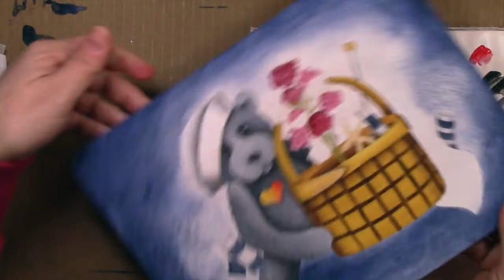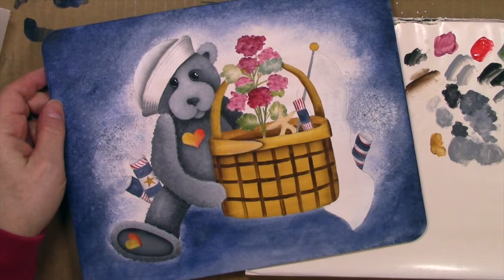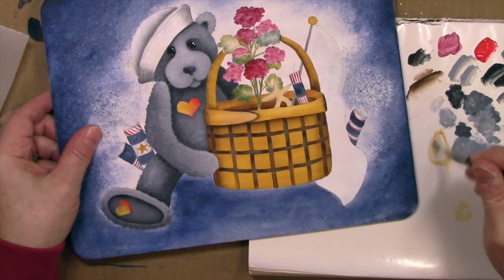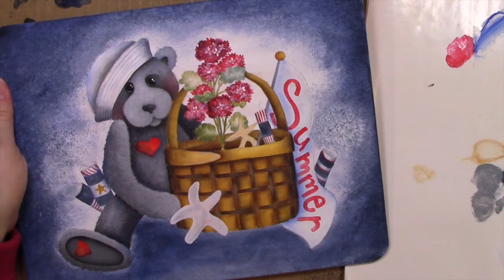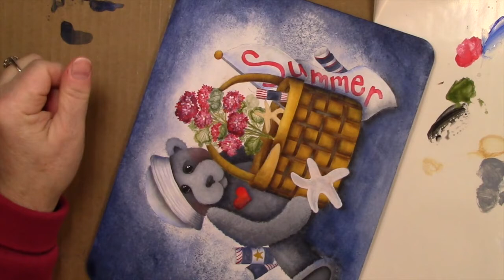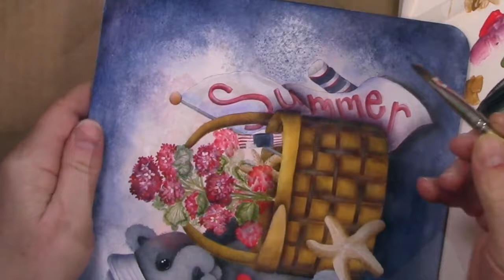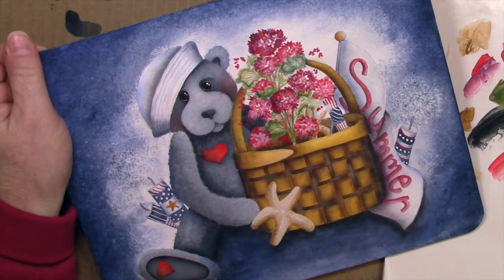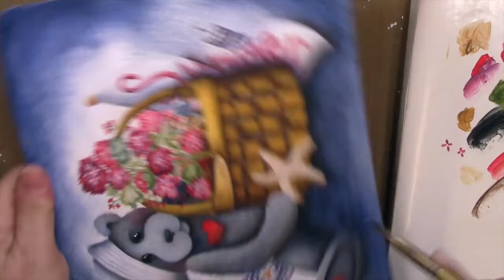Summer Day Teddy Part 2